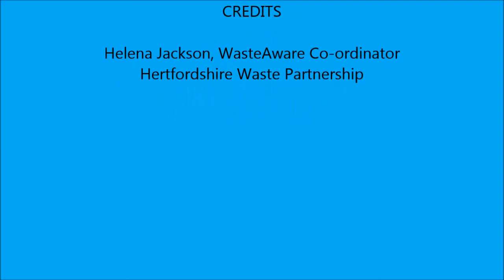WasteAware Reusable Nappy Video Birth to Potty explained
Short video showing you the different sizes of a 'Birth-to-Potty' cloth nappy.
For more info on the reusable nappy incentive discount offered by all the Hertfordshire councils